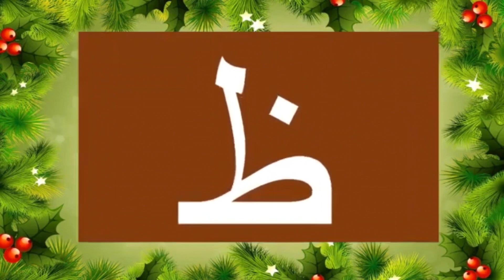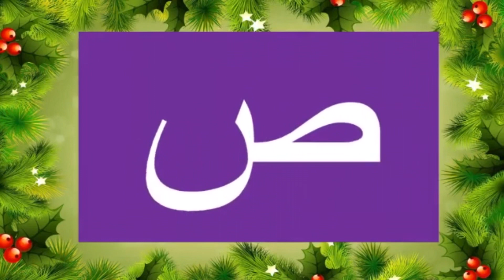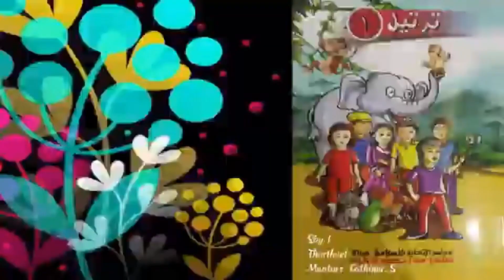Alif baa thaa song repeat